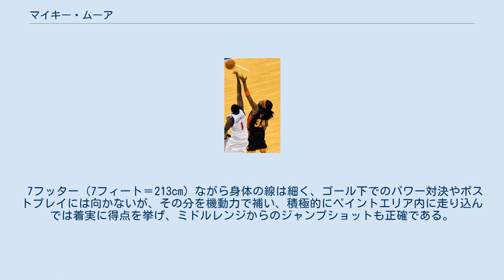マイキー・ムーア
マイキー・ムーア（Clinton Renard "Mikki" Moore、1975年11月4日 - ）はアメリカ合衆国サウスカロライナ州オレンジバーグ出身の元バスケットボール選手。
ポジションはセンター、フォワード。
213cm、101kg。
 ネブラスカ大学でプレーした後、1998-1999シーズン中にドラフト外でデトロイト・ピストンズに入団。
ジャーニーマンであり、下部リーグとの行き来を繰り返しながら、ピストンズ、ボストン・セルティックス、アトランタ・ホークス、ニュージャージー・ネッツ、ユタ・ジャズ、ロサンゼルス・クリッパーズ、シアトル・スーパーソニックスを渡り歩き、独立リーグのCBAやギリシアでもプレーした。
 サイズとエネルギッシュさを持ち合わせながら、なかなか大成しないプレイヤーだった彼が脚光を浴びるようになったのは、過去に4ゲームだけ加入したことのあるネッツに戻った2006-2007シーズンである。
センターのネナド・クリスティッチの故障により、バックアップセンターだったムーアに出番が回ってきた。
多くの出場時間を与えられたムーアはチームの期待に応え、得点面で貢献。
シーズン終盤ぎりぎりで規定数であるフィールドゴール成功数300本を越え、そのシーズンのフィールドゴール成功率でリーグトップの成績を残した。
 2007年7月13日、サクラメント・キングスへ移籍した。
 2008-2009シーズン中盤、キングスからウェイブされた。
その後、ボストン・セルティックスへ移籍。
 シーズン後、ゴールデンステート・ウォリアーズへ移籍。
 7フッター（7フィート＝213cm）ながら身体の線は細く、ゴール下でのパワー対決やポストプレイには向かないが、その分を機動力で補い、積極的にペイントエリア内に走り込んでは着実に得点を挙げ、ミドルレンジからのジャンプショットも正確である。